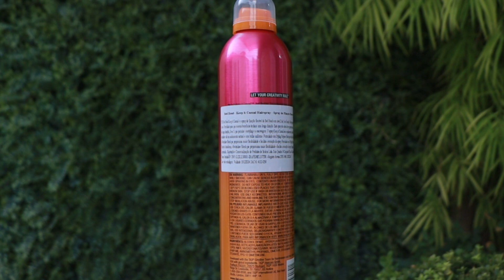🔥Novos FINALIZADORES BED HEAD: Proteção térmica, brilho, maciez e fixação do penteado!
Fui convidada pela BedHead para testar os novos lançamentos da marca, são 3 novos finalizadores ! A Bed Head é uma marca americana e profissional criada por cabeleireiro para cabeleireiro e por isso possui alta performance e uma variedade enorme de produtos para todos os tipos de cabelos

- Finalizadores liberados Low Poo

♡ Esse vídeo contém uma publicidade ♡